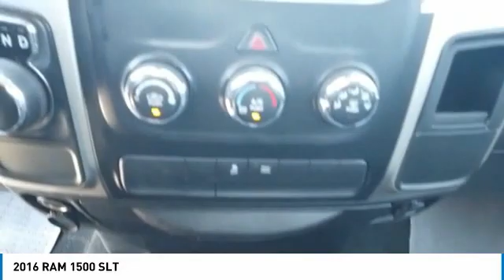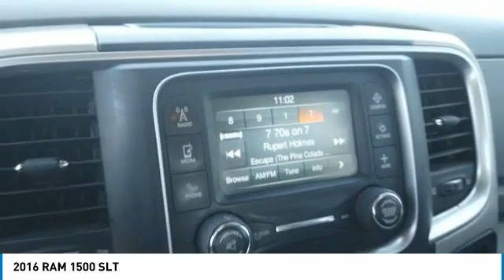2016 RAM 1500 R17977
2016 RAM 1500 SLT